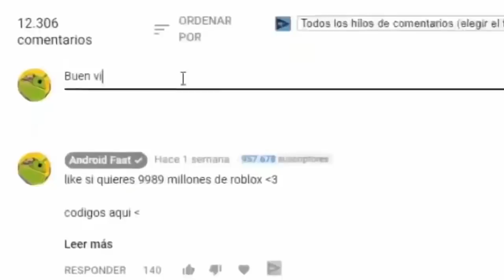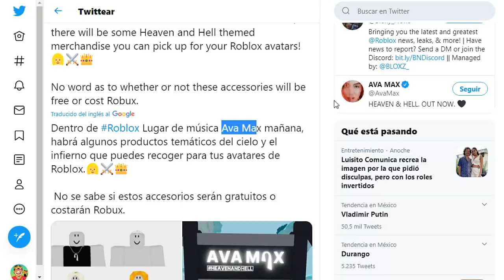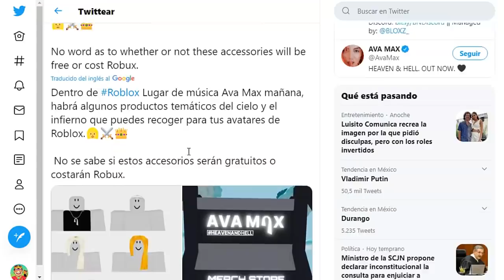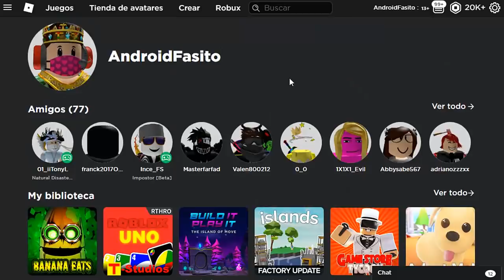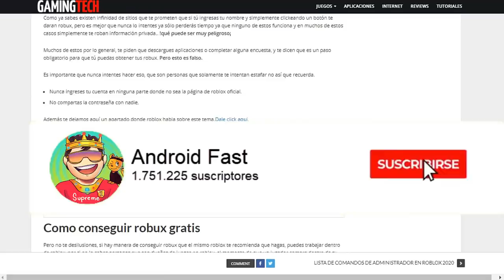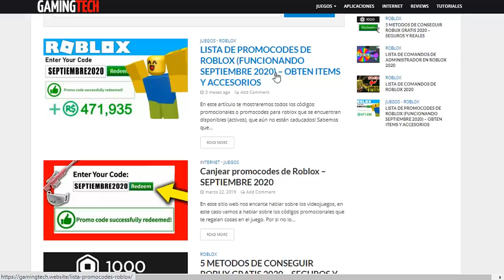NUEVO EVENTO DE ROBLOX 2024... 😮😱(ITEMS GRATIS, PROMOCODES Y MAS)